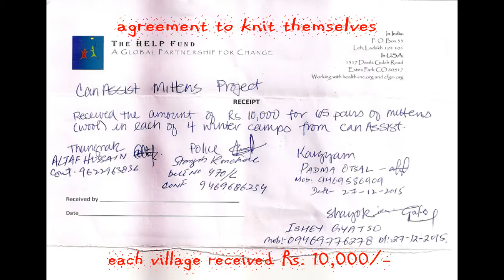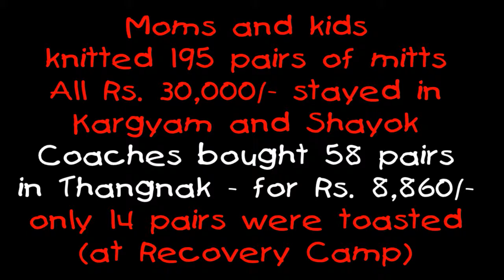CanAssist Mitts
248 pairs of new mitts thanks to the CanAssist project in Ladakh this winter!